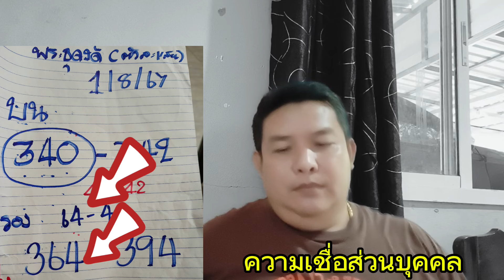พระธุดงค์ตัวละแสน แจ้งปล่อยต่องวดทันที ไม่ต้องรอนาน ส่งตรงจากอินเดีย